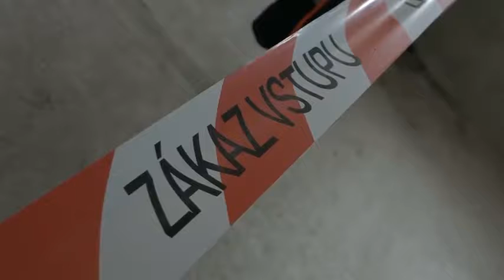Školy i školky se o prázdninách opravují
Přestože jsou prázdniny, tak v mnoha městských základních i mateřských školách panuje intenzivní ruch. Důvodem jsou opravy, které město tradičně během prázdninových měsíců realizuje. Letos to budou rekonstrukce za více než 26 milionů korun. Největší opravou projde například bazén v ZŠ ve Štefcově ulici, opravuje se střecha na škole ve Svobodných Dvorech i na školce v ulici Na Biřičce. Několik hradeckých škol bude mít také nové sociální zařízení, podlahy nebo kotelnu.